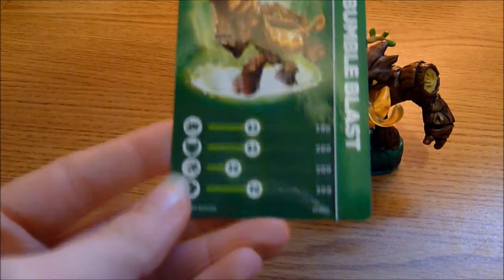Swap-Force: Bumble Blast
Here is one of the new life Skylanders, Bumble Blast, or as i call him, Samson.